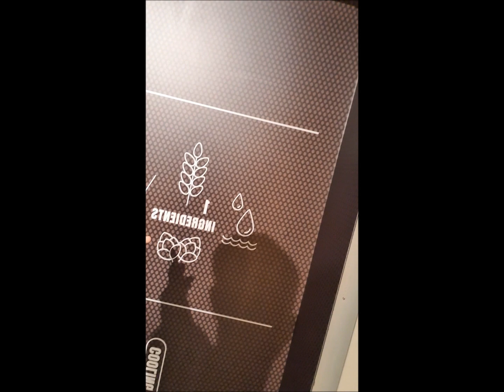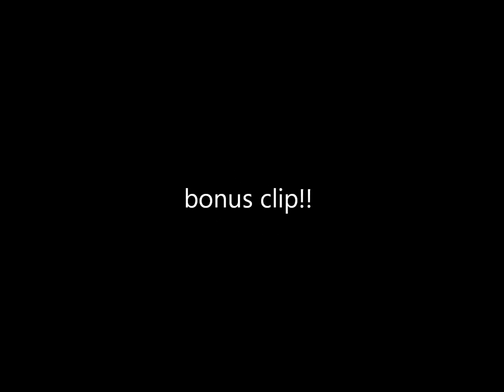Travel vlog, tour of Ireland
First vid in while, sorry for the delay.
But hope you enjoy as they will be more in the future.